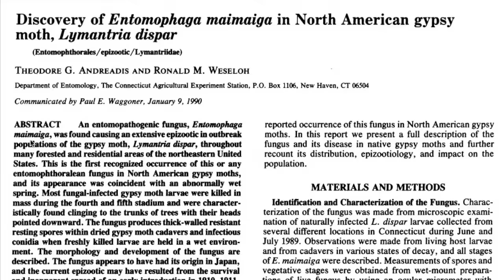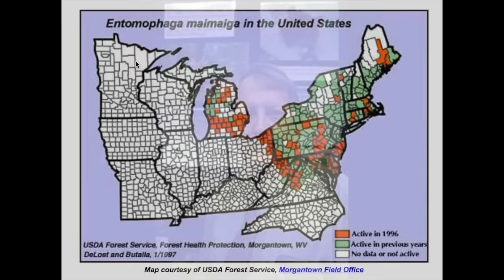War of the Woods - Fungus Blunts Gypsy Moth Explosion (When Wet)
Many Eastern forests have been badly hit by invasive gypsy moth caterpillars this year, but in spots with wetter conditions, an Asian fungus that was a foe of the Asian gypsy moth is restoring some balance.

The European gypsy moth was introduced to North America in the 1860s by Etienne Leopold Trouvelot, a French artist with an interest in silkworms. The insect escaped and quickly spread (Trouvelot moved from Massachusetts back to France around the same time).

Scientists tried introducing the Asian fungus, Entomophaga maimaga, as a biological control several times starting around 2010. They presumed they had failed.

But in 1989, a Connecticut die-off of gypsy moth caterpillars was traced to the fungus, which has since been found to be widespread.

It has the greatest impact on gypsy moths when the spring and early summer are wet.

Learn more on Andrew Revkin's Dot Earth blog at The New York Times

SLOW THE SPREAD is a campaign by federal forest and agriculture agencies and other partners to limit how fast and far the gypsy moth's North American range expands